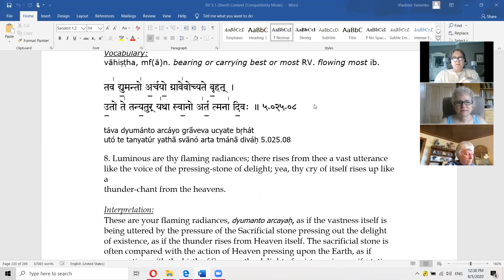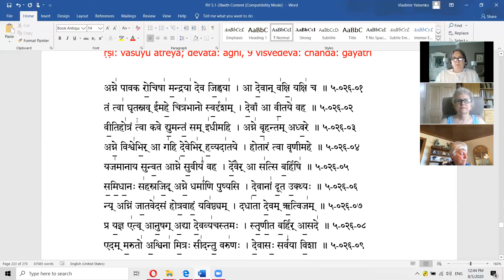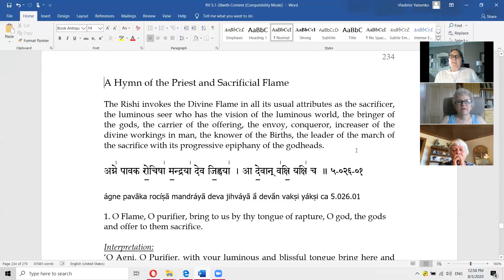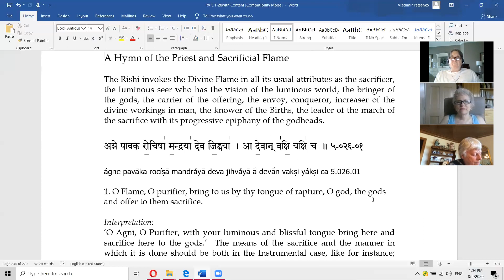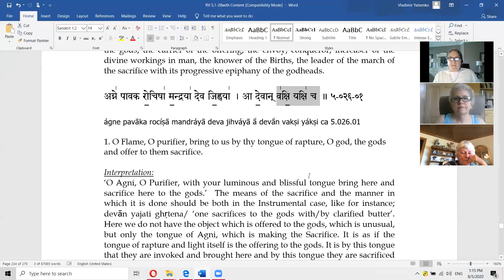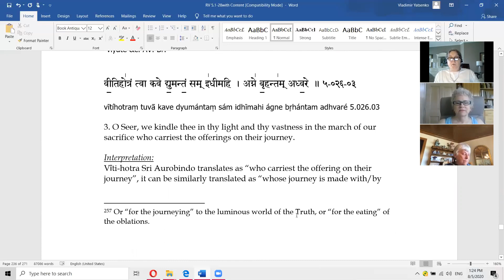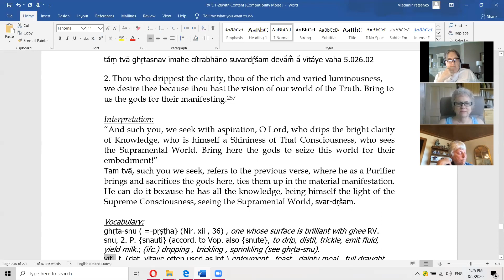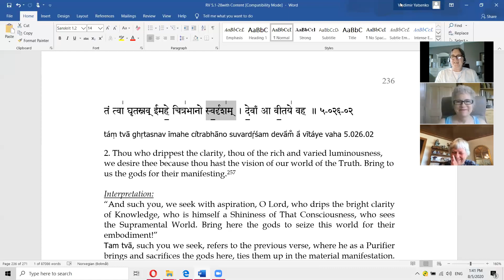Rig Veda, Hymn to Agni 5.26.1-4